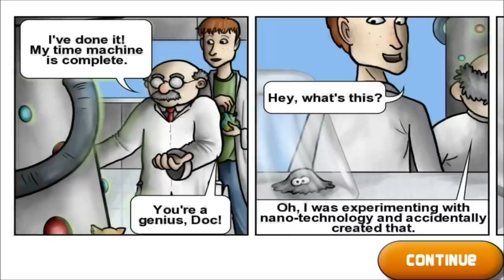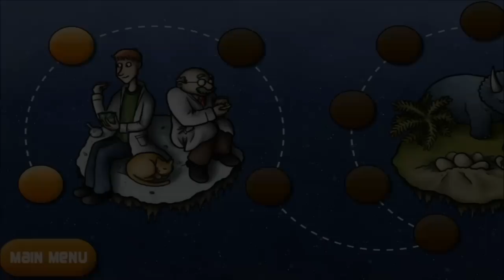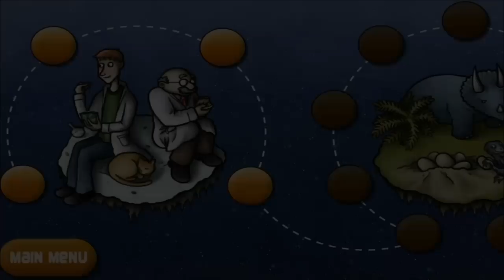Tasty Planet: Back for Seconds - iPhone - HD Gameplay Trailer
Tasty Planet: Back for Seconds by Dingo Games Inc.

Eat Your Way Through Time!

Control a tiny ball of grey goo with the ability to eat anything smaller than itself. The more it eats, the bigger it gets! Soon you'll be able to eat the entire planet!

The story begins when the goo eats a time machine, sending him back in time. Playing as the goo, you'll travel to six different time periods and eat everything along the way. Eat rats, dinosaurs, gladiators, samurai, hovercars, pyramids, volcanoes... Everything!

Eat your way through six time periods:
• Modern
• Late Cretaceous (dinosaurs)
• Ancient Egypt
• Ancient Rome
• Feudal Japan
• Distant Future

The game works on all iPhone and iPod Touch models. Tested on iOS 3, iOS 4, and iOS 5. Supports the Retina Display. Optimized for iPhone 4S.